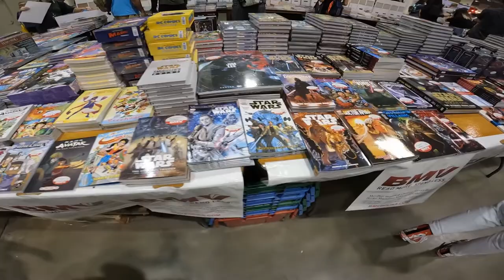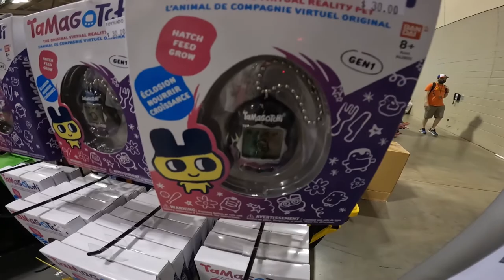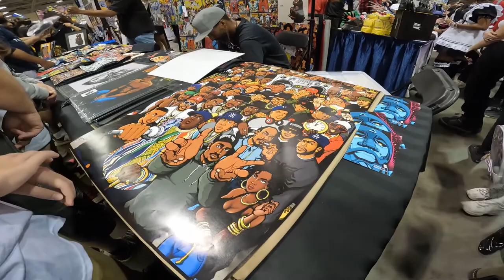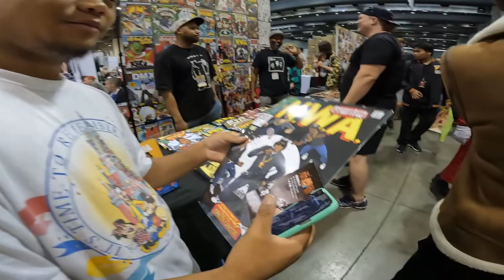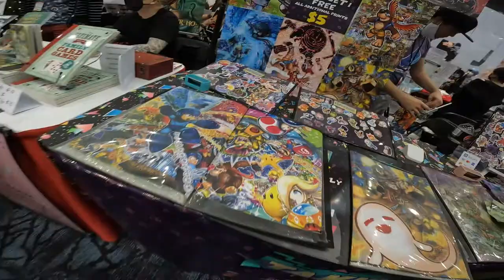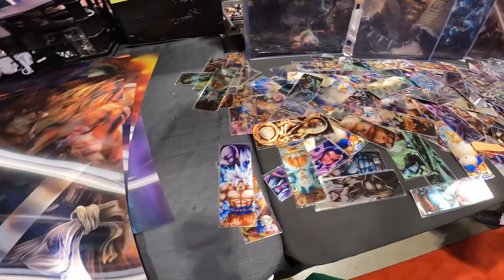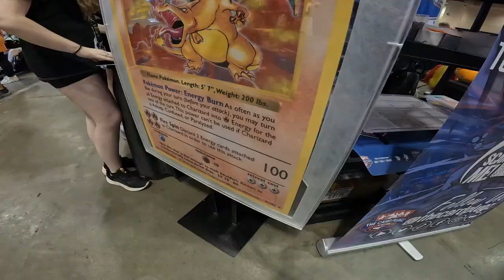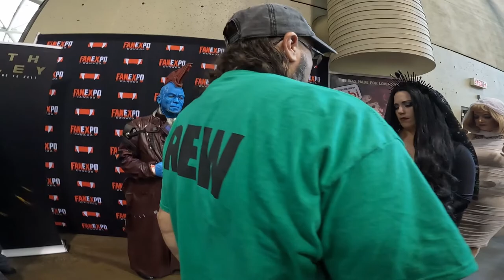Fan Expo Canada 2022 Vlog Friday, Saturday, Sunday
Here is my adventures from Fan Expo Canada 2022 in Toronto. I dressed up as Spiderman and took lots of pictures. A lot of people loved it. Especially the kids!